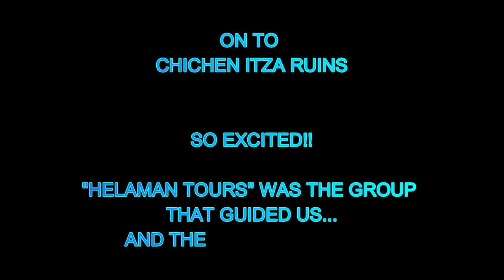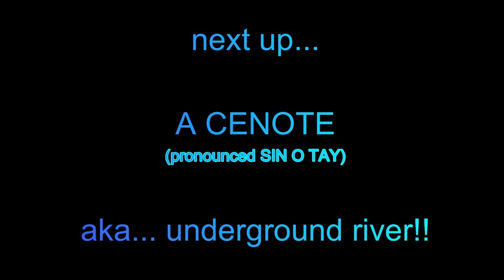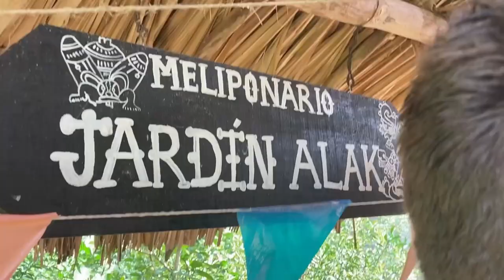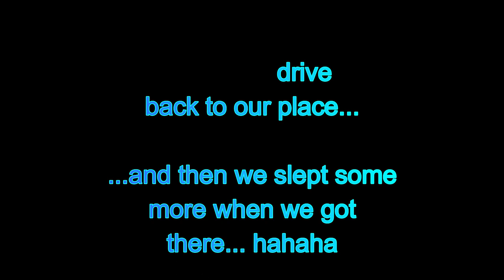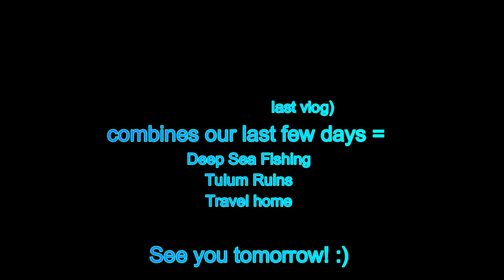Lost Civilizations + A Secret Oasis | MEXICO TRAVEL VLOG part 3 of 4 | CHITCHZEN ITZA + CENOTE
We got to visit the ancient ruins in Chitchen Itza, see our first CENOTE, and rendezvous up close and personal with some beeeees! Another one for the books!! We seriously loved this trip so much!

Equipment:
Camera: CanonEOS-50
Microphone: M-1 Video Microphone for DSLR
Editing software: Filmora 9

Along with great videos, Taylor also sings!